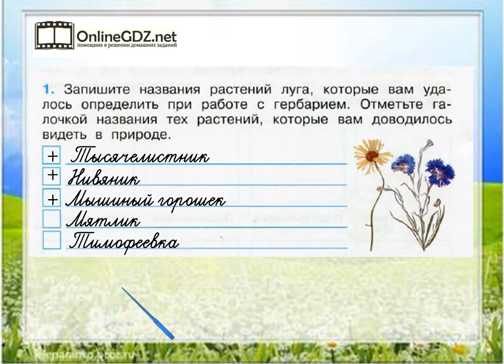Задание 1 Жизнь луга - Окружающий мир 4 класс (Плешаков А.А.) 1 часть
Выполняя задание №1 на странице 78, необходимо уметь определять и записывать названия растений луга. Рекомендуем воспользоваться нашим видео-решением для быстрого и эффективного решения задания.